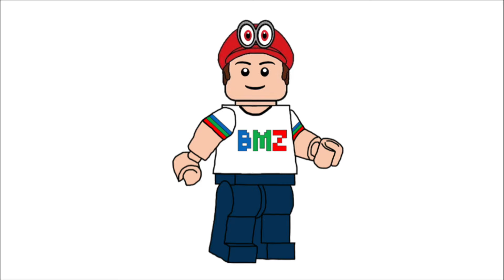Super Mario 64 Question Mark Block – LEGO vs. Game Worlds Comparison! (71395)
This video shows a comparison between the LEGO version and the video game version of the worlds from Super Mario 64 inside the new LEGO Super Mario (set # 71395) Question Mark Block set. See if you can spot all the differences and let me know what you find!

Video Chapters:

00:00 Princess Peach's Castle
02:50 Bob-Omb Battlefield
05:40 Cool Cool Mountain
08:38 Lethal Lava Land
12:22 Bowser Battle
13:05 Outro

Please support, and vote for my LEGO Ideas projects!